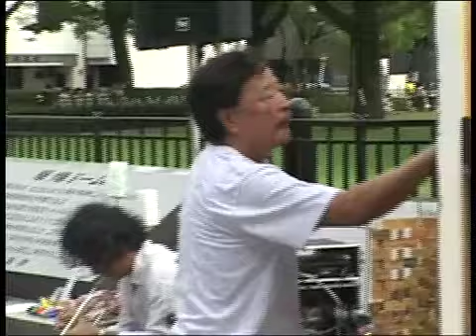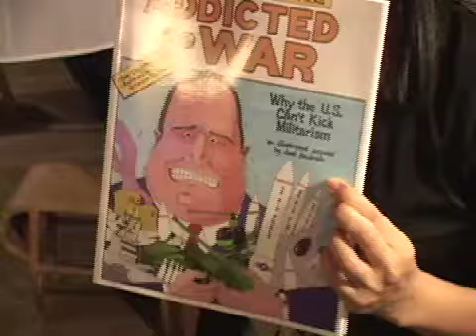Hiroshima/Nagasaki In Memory Of the Victims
Some excerpts from the mixed documentary: HIBAKUSHA Our Life to Live. Recorded 2005 in Japan